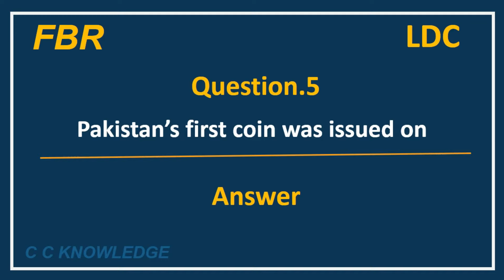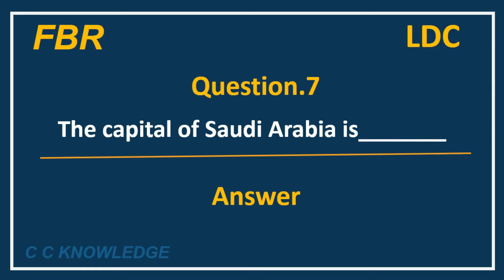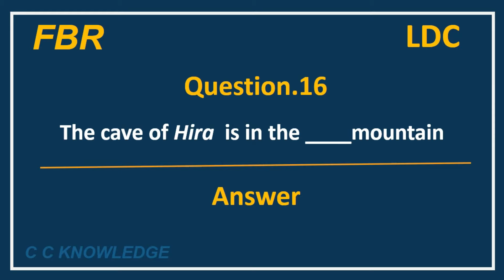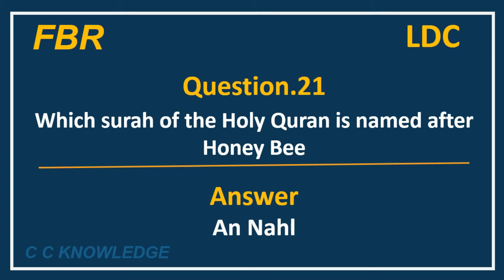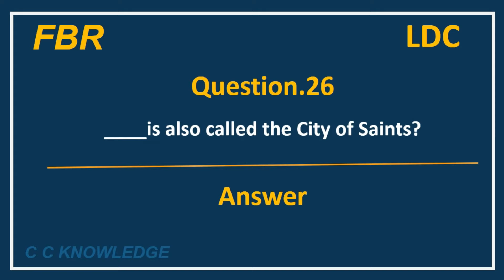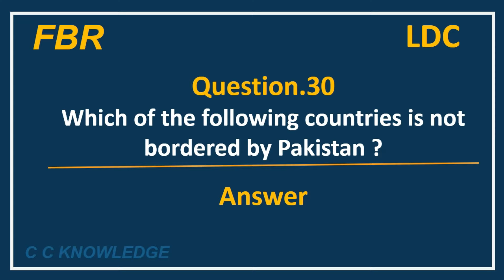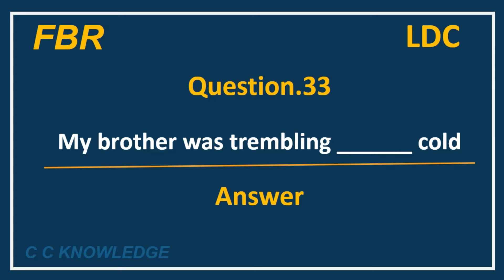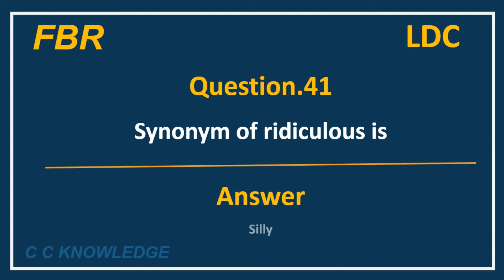FBR LDC / UDC Paper Quetta | FBR Paper Full solved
We are providing you all past paper of etea and others testing services include general knowledge and English grammar